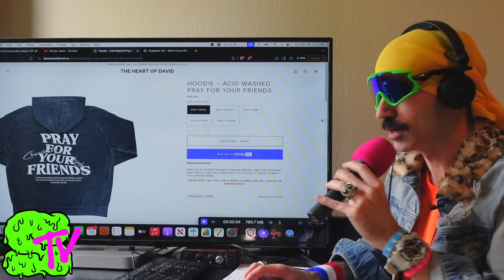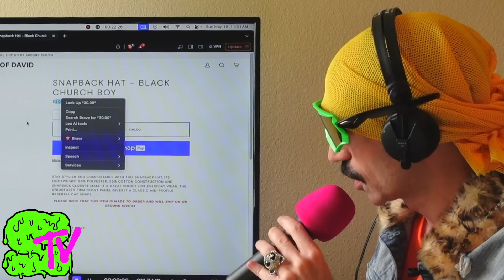GEORGE JANKO IS A FRAUD!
George Janko left WWE Champion Logan Paul's podcast Impaulsive after the Bobby Lee incident because he's a Christian with strong values... or is he?

Who really is George Janko?  Not who you think.

SEWER KiNG reacts to "Confronting Mike Majlak" on the George Janko podcast... and exposes Logan Paul's former co-host and his merch line The Heart Of David.

Janko is buddies with Maverick's brother Jake Paul... yet we're supposed to believe he's nothing like these MONSTERS?